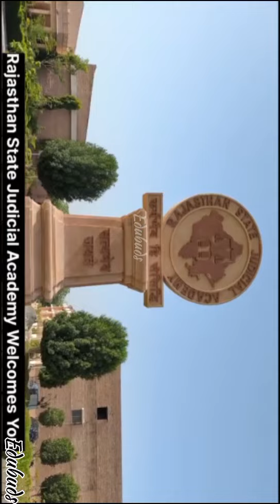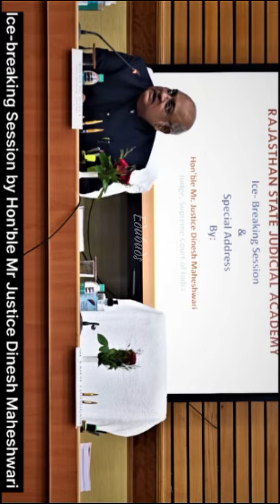RJS Batch | Rajasthan High Court | Judges and Magistrates | Toppers | Interview | Law |Edubuds